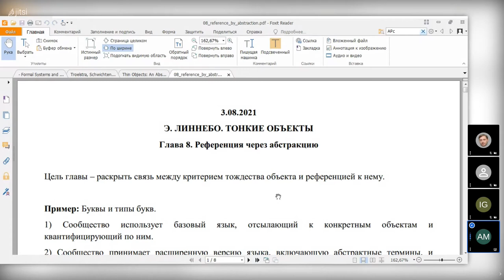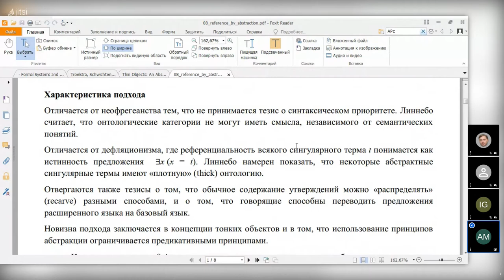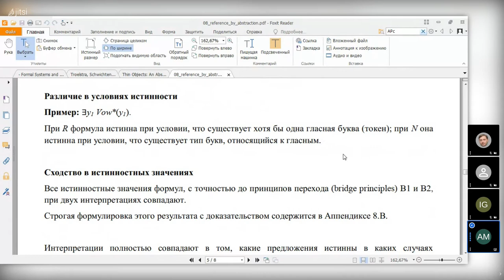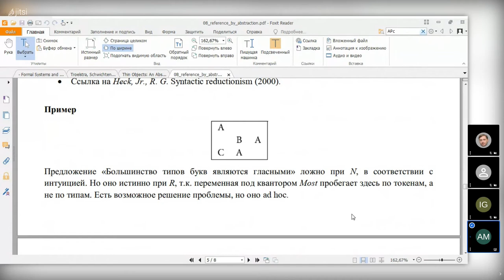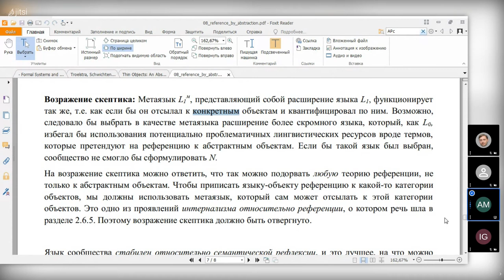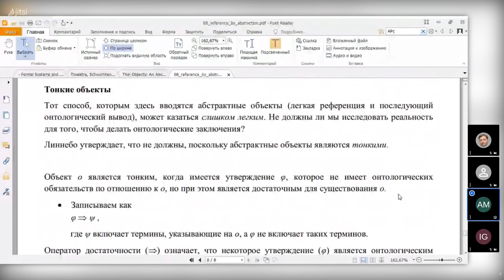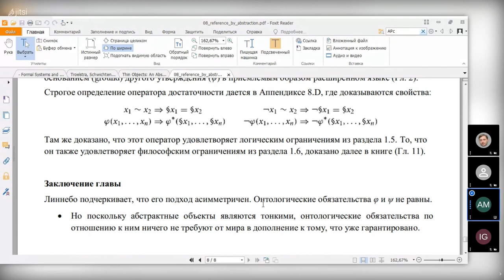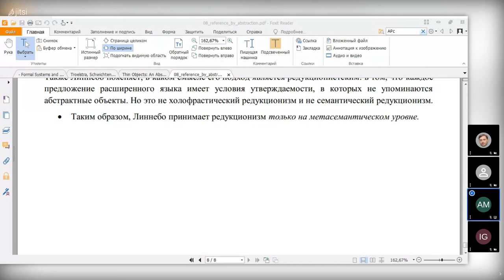20210803: Анна Моисеева о 8 главе книги Э. Линнебо "Тонкие объекты"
Выступление Анны Моисеевой о восьмой главе книги Э. Линнебо "Тонкие объекты" (Linnebo Ø. Thin Objects) на заседании кружка аналитической философии 3 августа 2021 г.